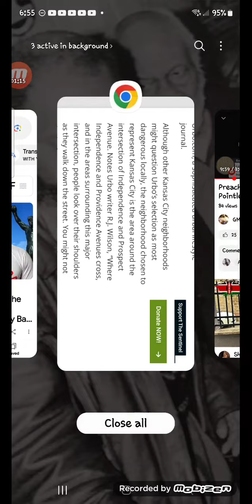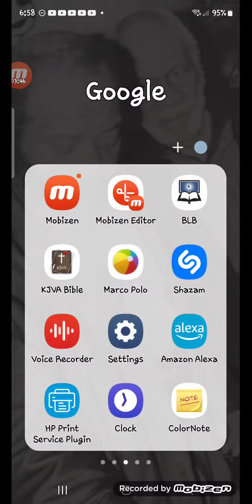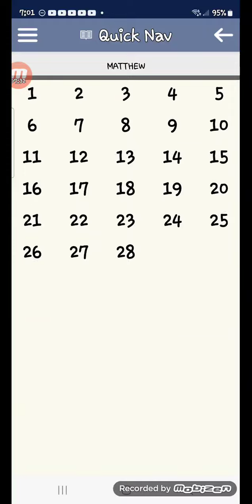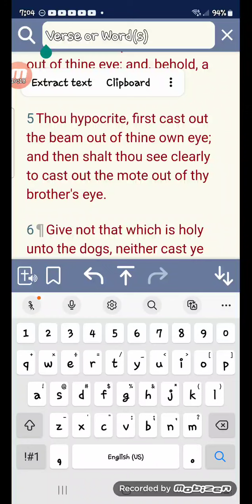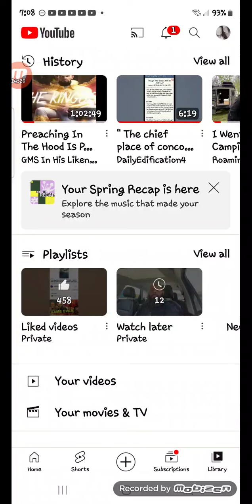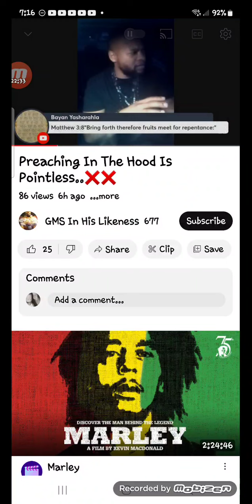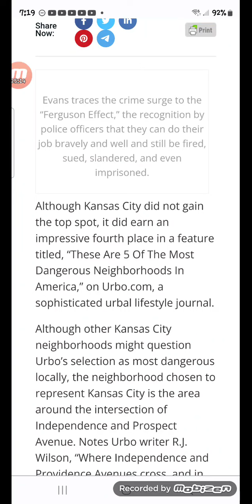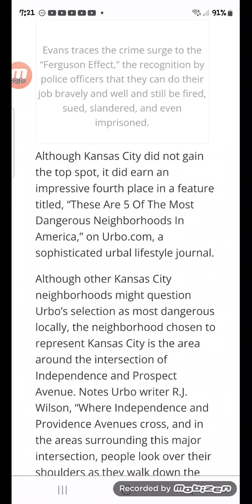" Why don't you guys Preach in da hood "? Well, here is a testimony of a brother who did just that.